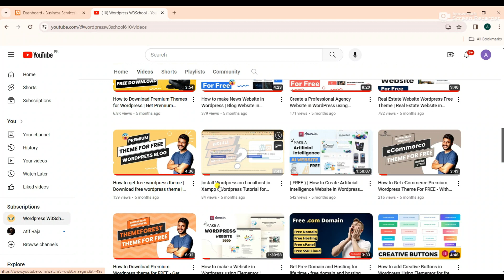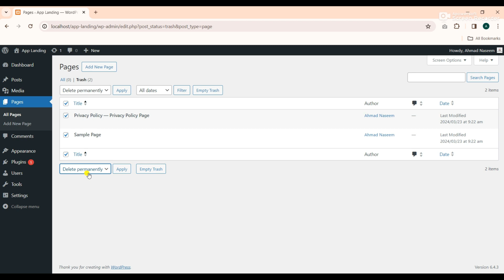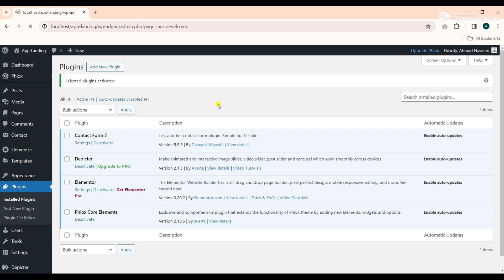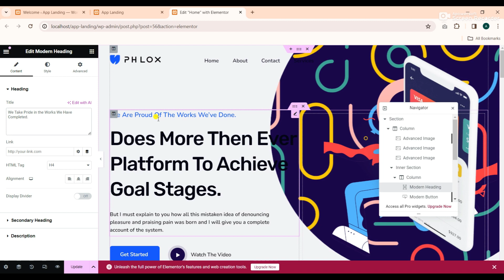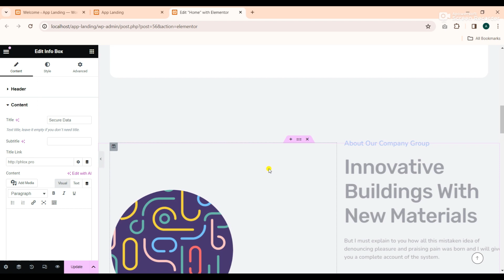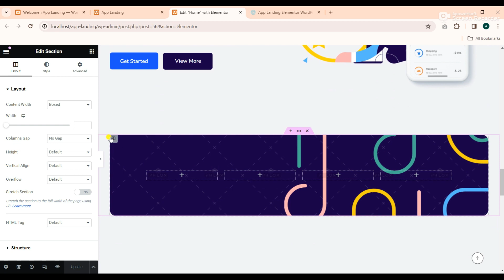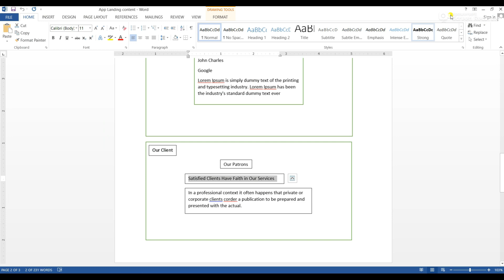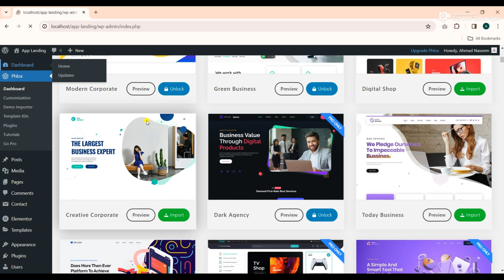How to Make a FREE Wordpress Website 2024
Join me in this comprehensive tutorial where I walk you through the step-by-step process of using WordPress and the powerful Elementor page builder to design your dream website.
Whether you're a beginner or an experienced user, this video will equip you with the knowledge and skills needed to elevate your online presence. Don't miss out on this opportunity to unlock the full potential of WordPress and create a website.

00:00 Demo View
03:22 Free Theme install and activate
04:18 Free Plugin install and activate,
06:38 Demo Import
08:53 Demo has been successfully imported
09:09 Add your content edit with elementor

Thanks
Ahmad Naseem

how to start with wordpress 2024,
wordpress ecommerce website tutorial,
e commerce website in wordpress,
how to create websites,
how to create a website for your business,
custom website with wordpress,
wordpress,
build a website free,
free site maker,
themes for wordpress,
websites on wordpress,
wordpress websites,
websites wordpress,
wordpress elementor tutorial 2024,
wordpress tutorial for beginners 2024,
how to